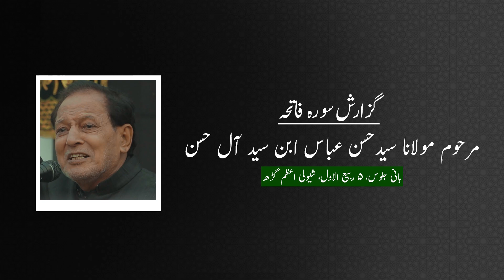Turabte Zehra Par Zainab | Anjuman Ansare Hussaini Qadeem Mubarakpur | Shivli (2019)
Turbate Zehra(s.w) Par Zainab Jab Roodad Sunati Hai | Anjuman Ansar E Hussaini Qadeem Mubarakpur | 5 Rabiul Awwal 2019 Shivli Azamgarh |

Since 1936 founder sayed Mohammed Ghafoor Marhoom ibne S mohd shafi

Title         :  Qadeem Juloos-E-Amari 5 Rabi-ul-Awwal Shivli Azamgarh U.P India
Nizamat  :  Zeeshan Azmi
Riciter : Anjuman Ansare Husaini Registered Mubarakpur Azamgarh
Venue    :  Shivli Azamgarh
Date      :  5 Rabiul Awwal 1441/2019
Organizer : Abbas Brothers & sons